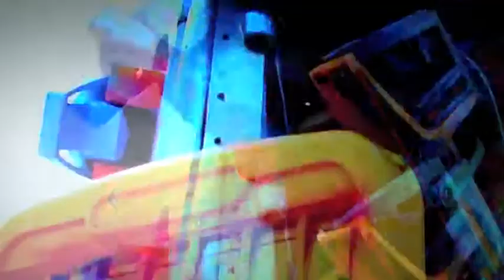EPMOA MINI(Trash Toy Totem).mov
Elysian Park Museum of Art Sculpture by Ryan Wade w/ montage and sound by C star.